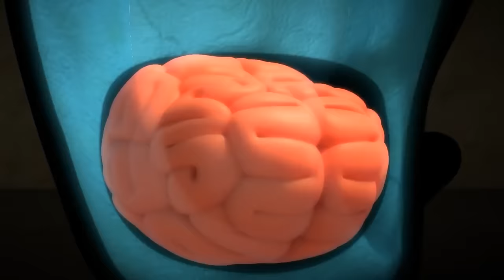STREET LARVA | Cartoons for Kids | WildBrain Kids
It's time to show who's boss! Larva and friends compete against each other to determine who is the strongest. Who will be the best fighter amon them? Round 1. FIGHT!